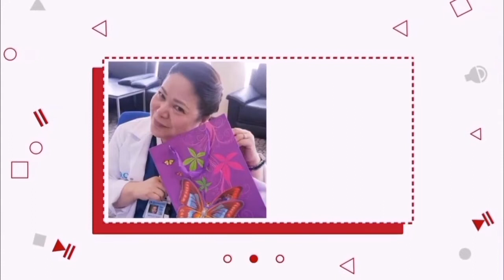Appetizing # Healthy # Low Carb # Keto # Yummy# Delicous KOREAN BEEF BOWL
Here is another easy and quick meal for you mga Katita's 😍
Korean Beef Bowl is an Asian-inspired lunch, dinner perfect to serve with cauliflower rice or any veggies you like. It comes together in less than 20 minutes and has all the flavor of my favorite Korean beef😍
You can find all the ingredients in any grocery or supermarket. You can use any meat as you like.
Do try this recipe and I'm sure that you will love it.
The ingredient and cooking procedures are mentioned in my video.